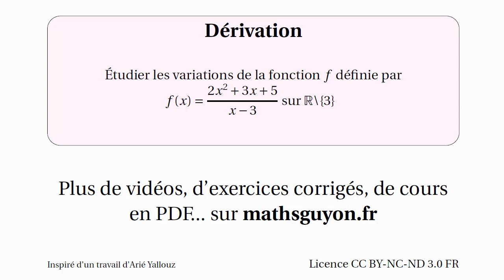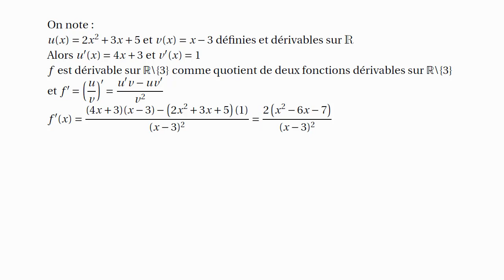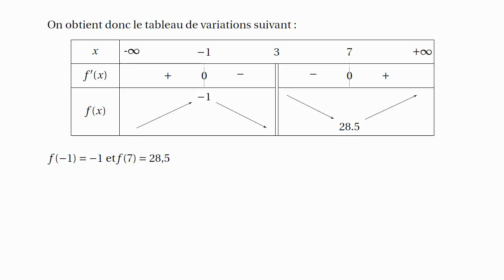derivation exercice synthese